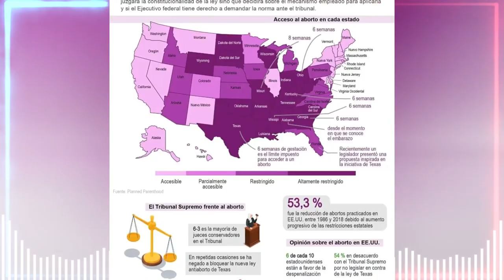🚨🚨 ALERTA PATRIOTAS. JUECES CONSERVADORES DE SCOTUS TIENEN VÍNCULOS NO REVELADOS CON DEMÓCRATAS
🚨🚨 ALERTA La Corte Suprema Oscura, Apoya a Biden NOTICIAS DE ESTADOS UNIDOS DE AMÉRICA 23 JUNIO 2023